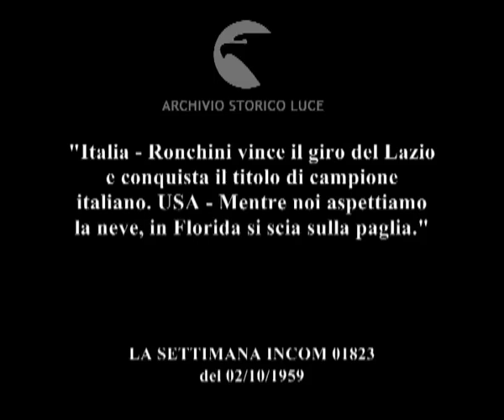Lo sport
"Italia - Ronchini vince il giro del Lazio e conquista il titolo di campione italiano. USA - Mentre noi aspettiamo la neve, in Florida si scia sulla paglia."
   Descrizione sequenze:Lazio: Giro del Lazio, alcune persone osservano il giro stando sedute lungo la strada ; fasi della corsa ciclistica, pubblico lungo il percorso ; Ciolli in testa ; Gismondi si stacca ; un gruppo guidato da Ronchini raggiunge e supera Gismondi ; Ronchini vince la gara e diventa campione d'Italia ; Florida: sciatori impegnati in gara di salti su pista di paglia ; alcuni sciatori cadono ;